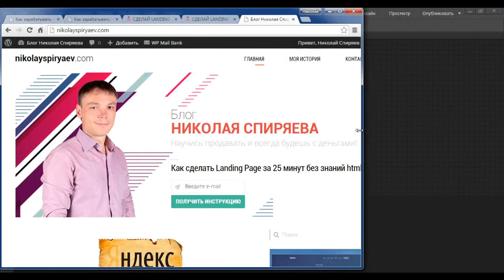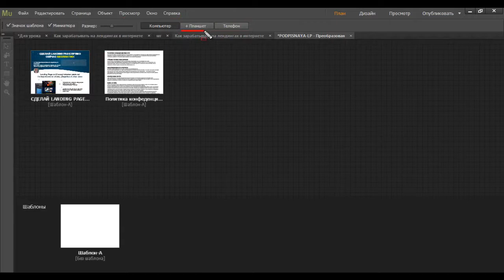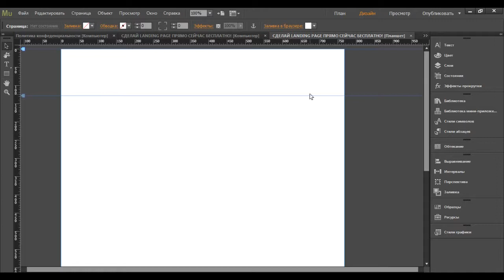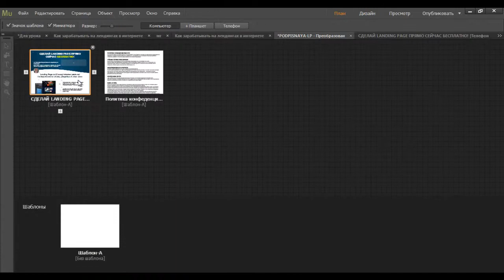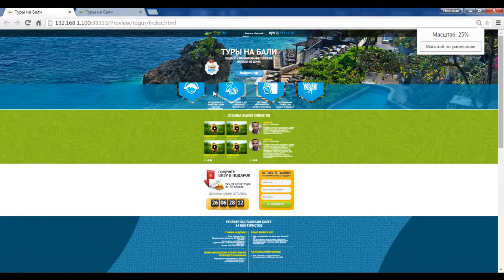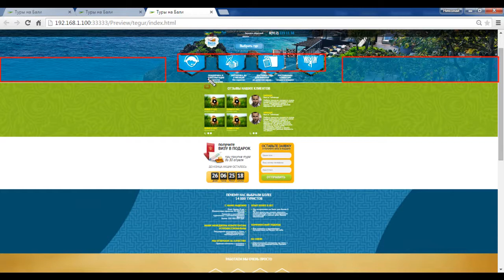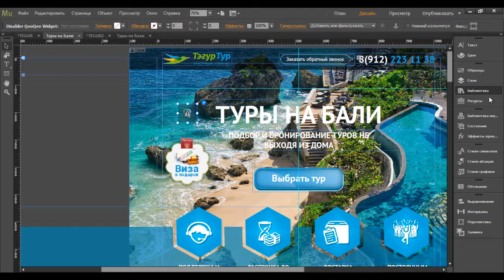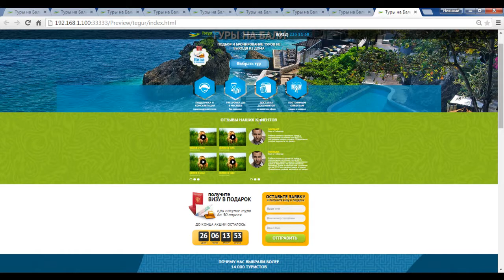Adobe Muse. Адаптивный сайт. (Николай Спиряев - Издательство Info-DVD)